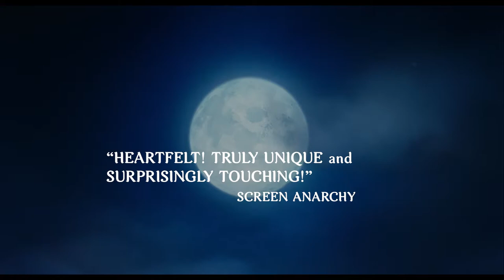GOOD MANNERS Trailer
A film by Juliana Rojas and Marco Dutra / An Icarus Films and Distrib release

Filmmakers Juliana Rojas and Marco Dutra’s second collaboration (after the acclaimed Hard Labor) deftly integrates art-house and genre cinema to create a thrilling and dark gothic fable with sharp social commentary.

Set in São Paulo, the film follows Clara, a lonely nurse from the outskirts of the city who is hired by mysterious and wealthy Ana to be the nanny of her soon to be born child. Against all odds, the two women develop a strong bond. But a fateful night marked by a full moon changes their plans.

With powerful visuals and impeccable cinematography by Zama’s Rui Poças, Good Manners is Disney meets Jacques Tourneur. The film becomes an unexpected and wild werewolf movie unlike any other, and a poignant social and racial allegory on modern-day Brazilian society.